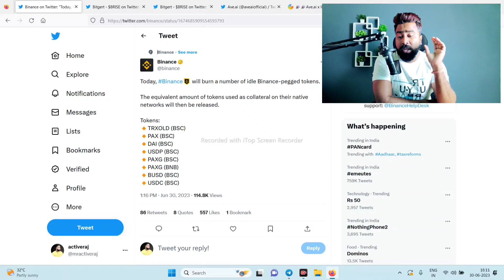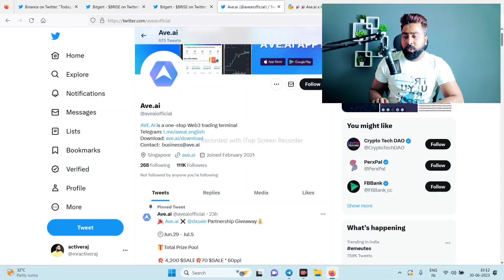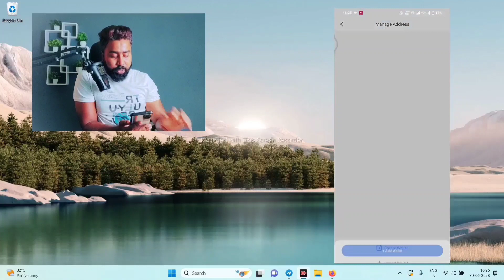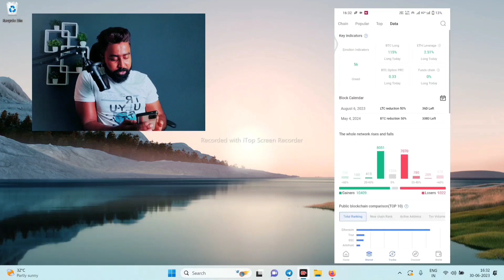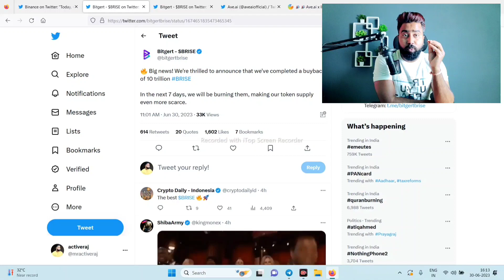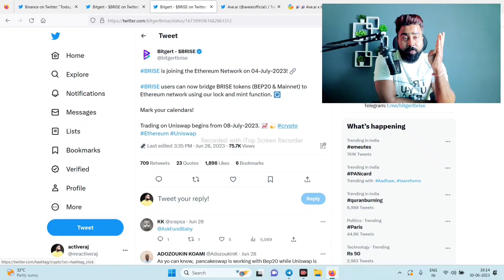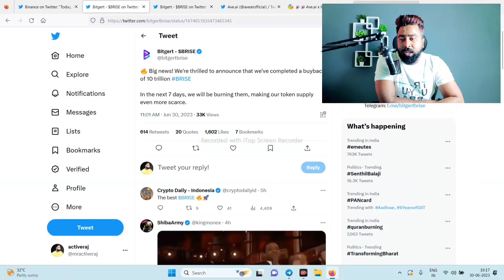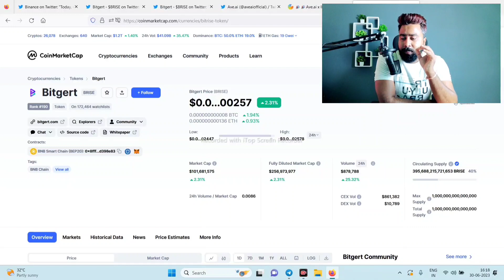BINANCE BURN 8 COINS 👉 10 T Burnnig 🔥 BITGERT COIN कितना प्राइस बढ़ेगा Can Zero Kill 🤑 || AVE.IO 🔥